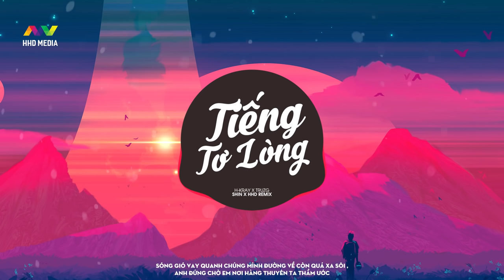TIẾNG TƠ LÒNG - H-KRAY X TRUZG (SHIN x HHD REMIX) | SÓNG GIÓ VÂY QUANH CHÚNG MINH REMIX HOT TIK TOK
Project Manager: Phùng Xuân Hoàng
Tên bài hát: Tiếng Tơ Lòng
Sáng tác: H-Kray
Ca sĩ: H-Kray
Producer: Truzg
Mixing and master: Liêu Hưng (Shark)
Executive Producer: HHD Entertainment
Release: HOA HỒNG DẠI MUSIC, YinYang
Remix by SHIN

 @HHD Music
 @Em Yêu

Lyrics:
Tiếng lòng thở than nơi thành đô cướp lấy em đi
Sao nở bỏ đi quay về đây chẳng nhớ đôi lời
Em bước xe hoa thương người ta vội trách tình anh
Đò chưa sang sông em thay lòng vội bước theo chồng
Góc nhà thiếu vắng tình quê
Biết rằng sông quê còn người chờ
Ôm ấp mối tình này anh hẹn người kiếp sau đi
Lỡ lời tơ duyên trái ngang lở làng
Điệp khúc :
*Sóng gió vay quanh chúng mình đường về còn quá xa sôi , anh đứng chờ em nơi hàng thuyên ta thầm ước
*Phận duyên sao quá lở làng , Phận nghèo đâu trách dung nhan , Cơ duyên sao quá be bàng , sao tiếng lòng còn nhiều thở than
*Thương cho một tấm thư tình này- , kĩ niệm ngày đó trao ai , anh vẫn giữ nó bên thềm , em nỡ cất bước em đềm
*Cơn say sao quá nồng nàng em vội vàng bước sang ngang thay màu áo mới thành đô lụa là .

RAP :
Người vẫn còn đây nhưng sao ta tìm hoài chẳng thấy
Thay lòng đỗi dạ bước xa ta ngàn vạn trâm lần mới thấy
Ước hẹn câu thề ta xin chờ đợi người kiếp sau
Mai rồi tỉnh lặng ta chẳng còn tìm lại để mình thấy nhau
Đôi lời nhắn nhủ trên đường đời của mình để lại phía sau
Đừng hẹn đừng thề để chẳng còn phải tiết nhung nhớ về nhau
Luyến tiết 1 người nhưng sung quanh anh toàn thân quỷ dử
Em bước đi rồi chẳng cần phải tha thiết hay nhớ về nhau
Người bước qua sông bên đấy ai đợi bên này ai trong
Lòng buồn hóa cô liêu nơi chốn phiêu bồng ôm lòng đớn đau
Một mình phát áo phong trần , Thương lắm một người chưa từng có nhau